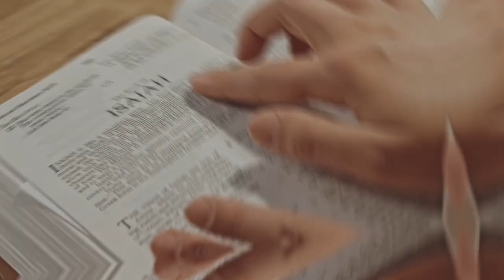Single Mom Reflects on Her LIFE CHOICES!